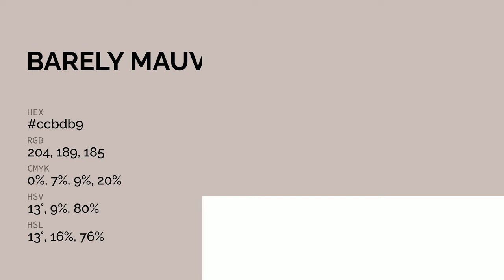Barely Mauve color ccbdb9 hex color - Red color - Cool color ccbdb9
What color is Barely Mauve ? ccbdb9 hex color - Red color - Cool color ccbdb9

Hex ccbdb9 Color Code is also known as Barely Mauve color.

Hex ccbdb9 Color code in RGB color code model is created after adding 80.00% red color, 74.12% green color and 72.55% blue color.
Hex ccbdb9 Color code in CMYK color (process color) code model is generated after subtraction of 0% cyan, 7% magenta, 9% yellow and 19% black.